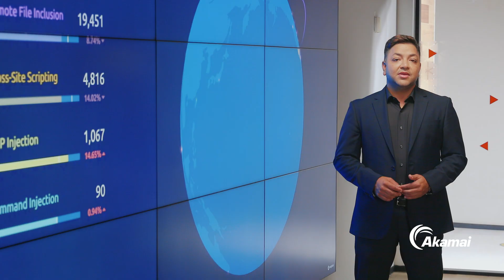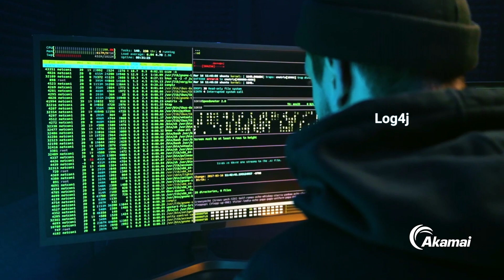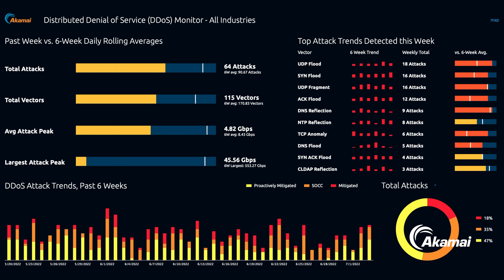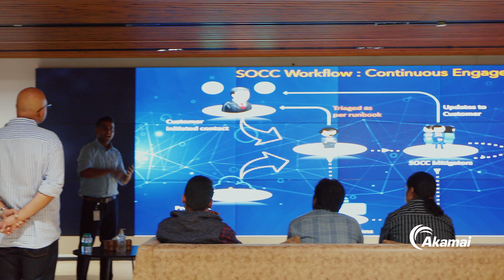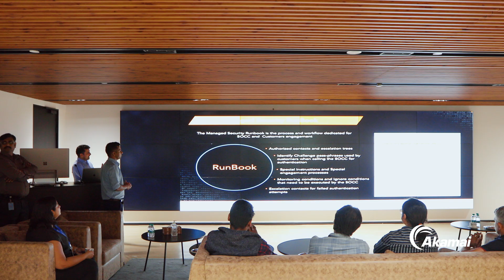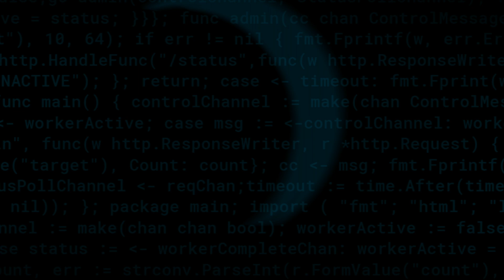Learn how Akamai's SOCC helps protect our customers from the largest attacks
Akamai's SOCC has helped mitigate some of the largest attacks worldwide for over a decade. Hear from our security experts about how we're able to protect our customers from an ever-evolving threat landscape.